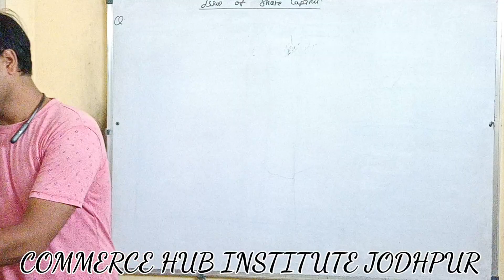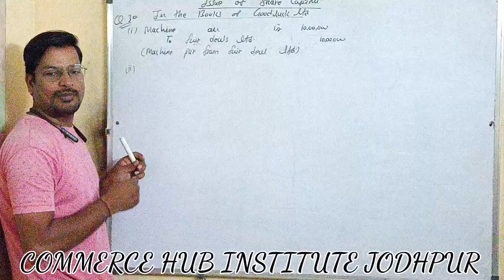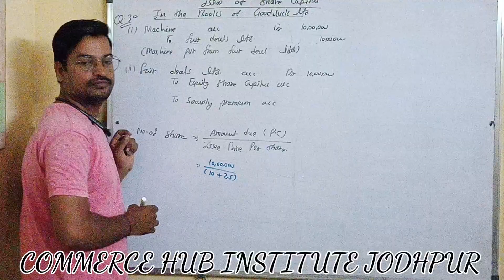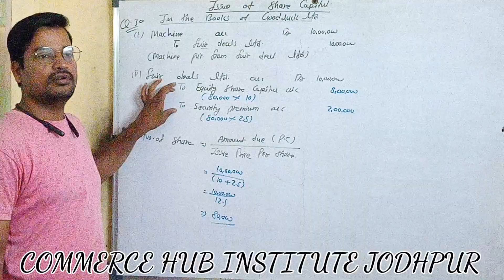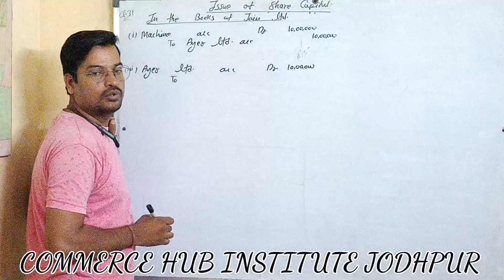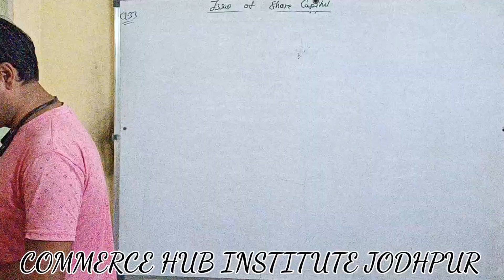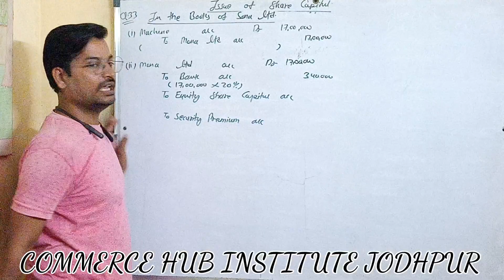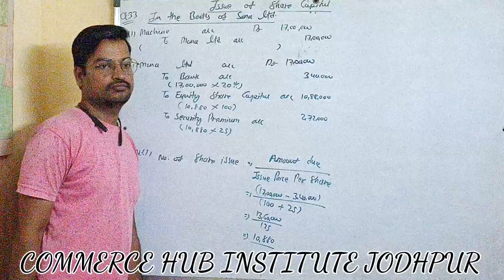B, Issue of share capital l class12th l cbse l share issued other than cash l question no 30,31,33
issue of share capital,
class 12th accountancy,
cbse class 12th accountancy,
solution of question no 30,31 nd 33 of accountancy,
Solution of t.s Grewal accountancy class 12
free online class for cbse 12th accountancy